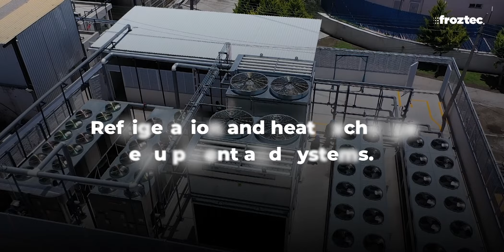Froztec International Inc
On June 6, 2000 Froztec International was founded, under the statutes of the Law of Florida, USA. Its founders Byron Laureano and Guillermo Tobón initiated this project that would become one of the most important refrigeration companies in Latin America over the years.

Today, after more than 22 years in the market, Froztec is a company formed by specialized engineers dedicated to engineering, consulting and distribution of equipment in refrigeration and heat exchange systems, both commercial and industrial.

At present, we have 10 offices distributed in USA, Mexico, Colombia, Guatemala and Ecuador. We also have 5 warehouses with refrigeration, ventilation and heat transfer equipment and spare parts available for immediate delivery in the USA, Mexico and Colombia.

We offer a service tailored to contractors and end customers, provide engineering support, installation advice and supply detailed technical documentation and after-sales service for micro, medium and large projects in our segment.

Thanks to the support of prestigious manufacturers, we can meet the supply needs of our customers, with specialized and certified products for their successful operation.

It should be noted that our work team also includes highly qualified administrative personnel in the areas of logistics, accounting, warehousing, customer service and marketing.

Finally, we are confident to say that our success stories are a testimony of our infrastructure, strength, innovation, service and professionalism; some of these stories Alpura, Tamariz, Dole Fruit Co, Dawn Food, Avoir Hylife, Sysco Corporation, Agroexport, Barry Callebout, just to mention a few.

With Froztec "We provide safety to your cooling chain"